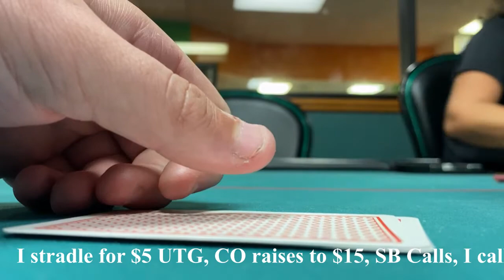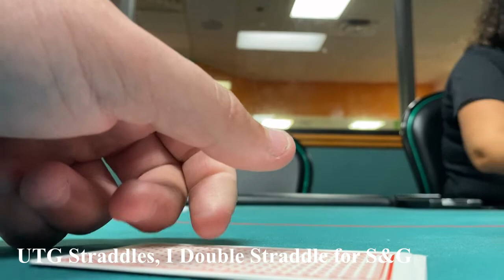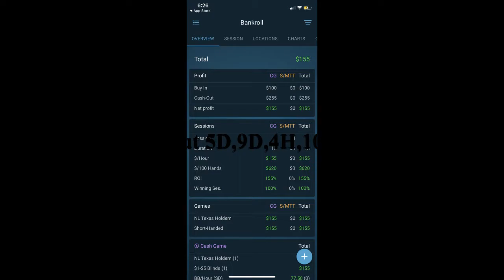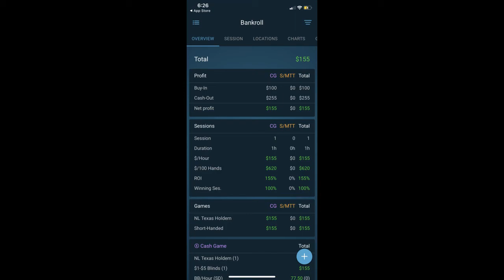MY FIRST EVER POKER VLOG!!!! | JTM POKER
I hope to keep getting better at this and editing. Any comments or suggestions are welcome!